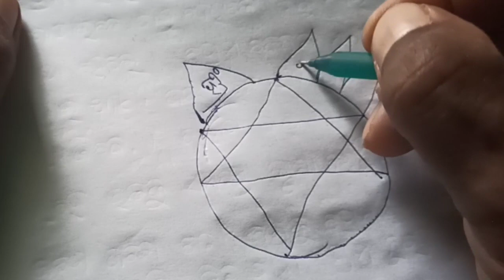vashikaran yantra | Mohini Osho | Mohini Mantra | odia vashikaran | odia horoscope | tecbigyan